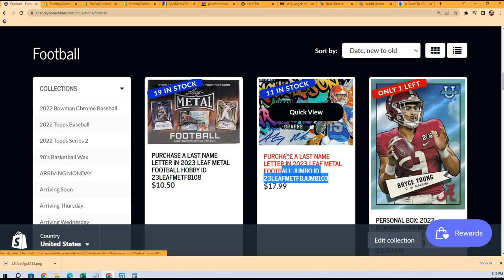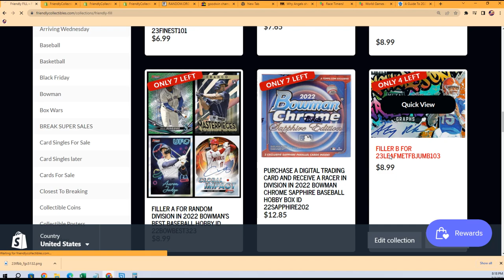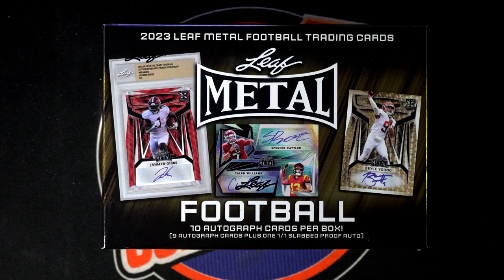2023 Leaf Metal Football JUMBO FILLER ID 23LEAFMETFBJUMB103